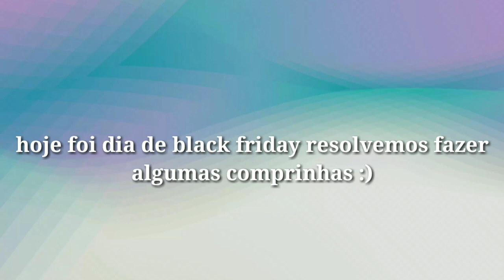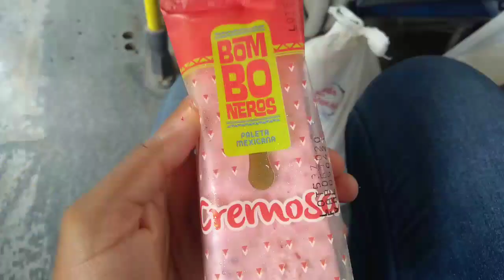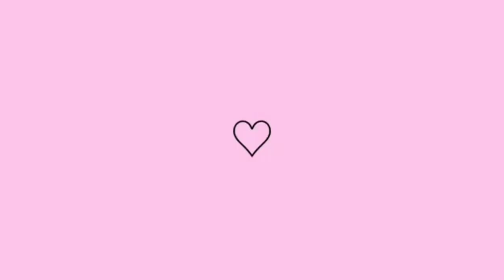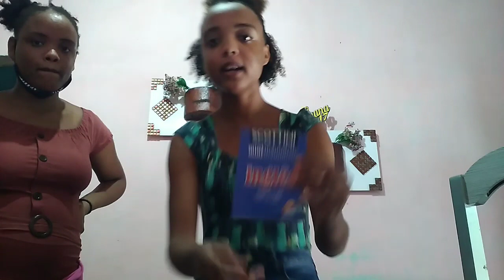VLOG: 2 DIAS COMIGO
OLÁ PESSOAL SEJAM BEM-VINDOS A MAIS UM VÍDEO HOJE TRAGO UM VLOG DE DOIS DIAS COMIGO ESPERO QUE GOSTEM FIQUE COM DEUS ❤️

FACEBOOK LUANNA VLOGS